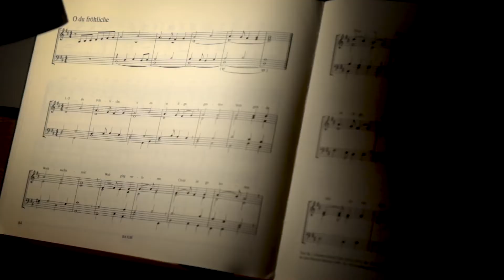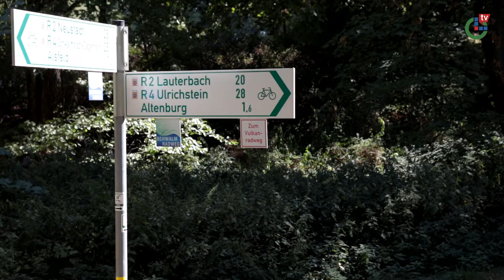Die Jahreszeit des Wandels | vogels.berg.PREDIGT | OL-TV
Oberhessen-live - das Nachrichtenportal der Region!